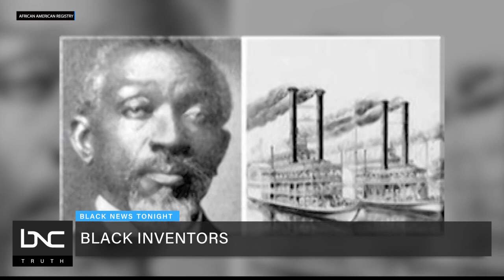Ben Montgomery: Inventor of Steam Operated Propeller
Sometime in 1819, Ben Montgomery was born into slavery. he was later sold to Joseph Davis, older brother of Jefferson Davis.

Joseph Davis would place Montgomery in charge of his general store. Eventually, he oversaw all purchasing and shipping activities on the plantation at Davis Bend, Mississippi. Montgomery ran these operations while he was enslaved.

Over his lifetime, he would develop a wide range of skills from reading and writing to land surveying and architectural design. A formidable mechanic, his most notable invention was a steam-operated propeller that would allow boats to travel in shallow water. This was a game changer in an era dependent on transportation by riverboat.